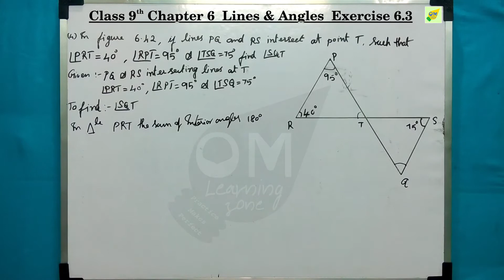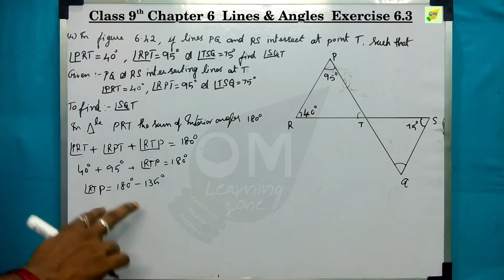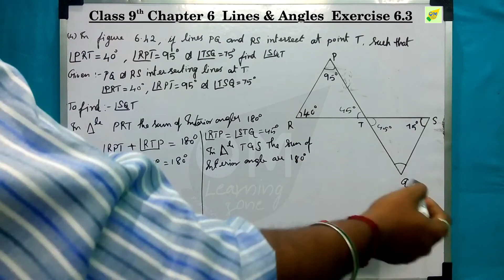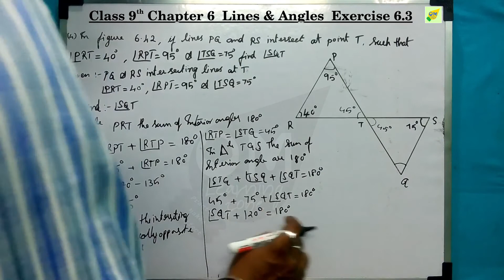CBSE 9th Maths | Chapter 6 | Lines & Angles | Exercise 6.3 | Qno 4 | In tamil